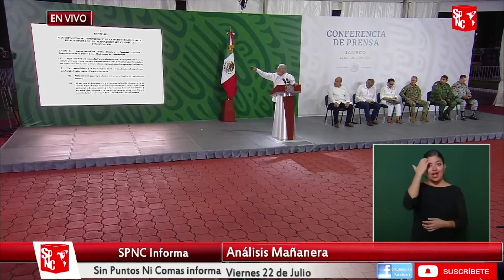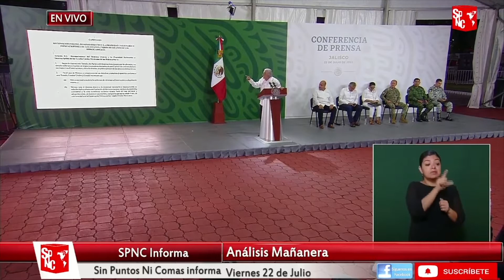RESUMEN MAÑANERA 22 DE JULIO I MEDIOS Y JUECES TRAIDORES A LA PATRIA I MÉX NO ES TIERRA DE CONQUISTA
Análisis de la Mañanera con una perspectiva crítica constructiva a favor del pueblo de México, no más chayote y medios amarillistas...